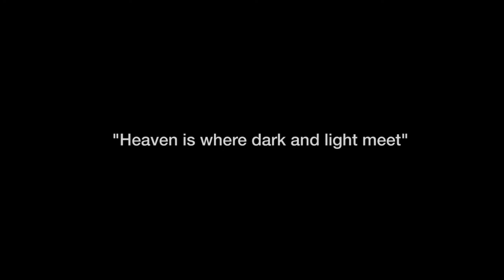Marina Abromović/Ennio Capasa HEAVEN (The Art of Elysium)